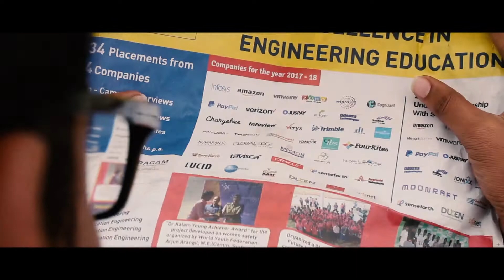A Official teaser of PRINTING... short film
A NNK FILM
Its a social short film.